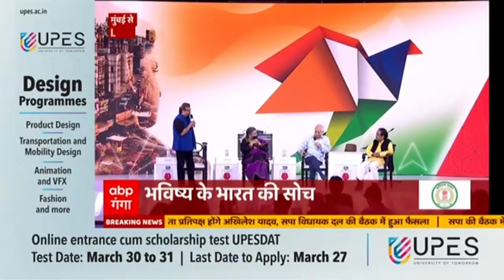Ideas Of India: जब डायरेक्टर्स की कहानी को स्टार्स कर देते हैं रिजेक्ट, वो क्या करते हैं?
Ideas Of India: जब डायरेक्टर्स की कहानी को स्टार्स कर देते हैं रिजेक्ट, वो क्या करते हैं?, सुनिए बॉलीवुड के बड़े निर्देशकों से .